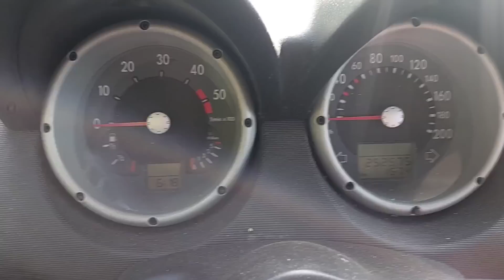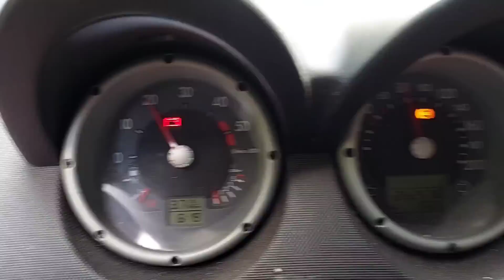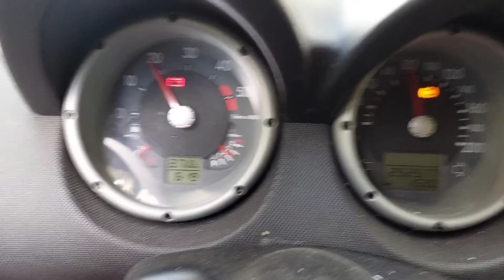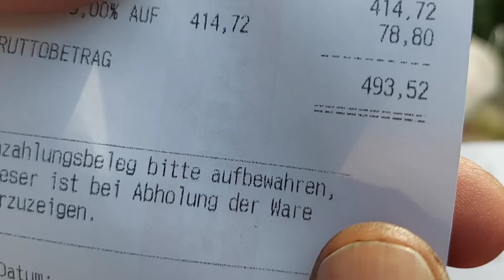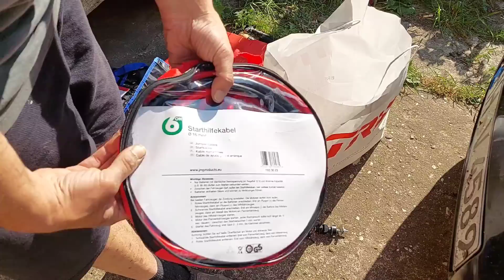Alles kaputt...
Über 6000 Euro Schaden alleine an Werkzeug. 4000 Euro mindestens der Golf. Alles Asche. Alles.
Weil ein dummer Mensch so egoistisch war die Überwachungskameras abzuschalten. Weil man sich Volldeppen einlädt um bei was auch immer zu helfen.
Darauf wird es eine Antwort geben. Und die wird deutlich ausfallen. Sehr deutlich.